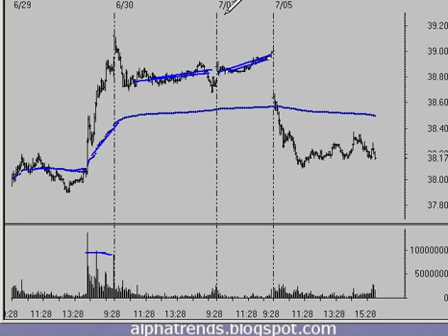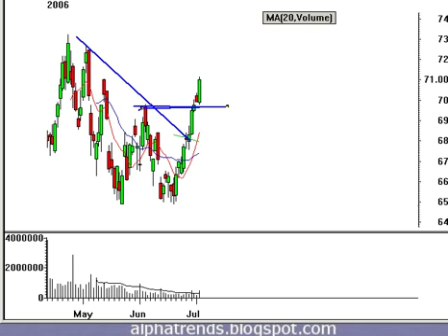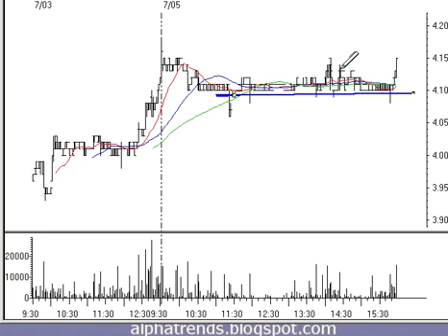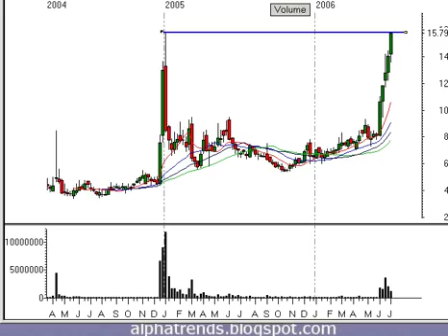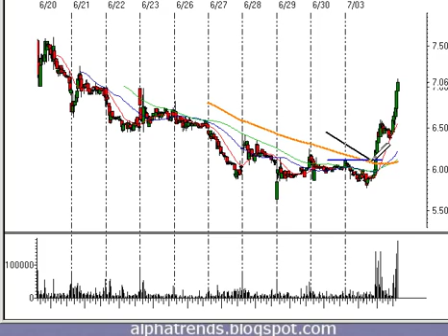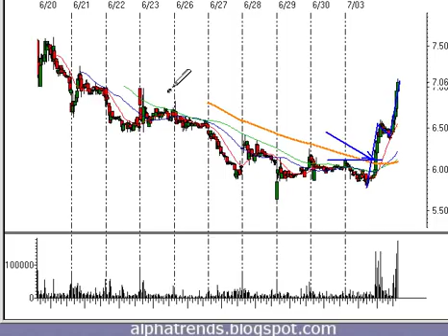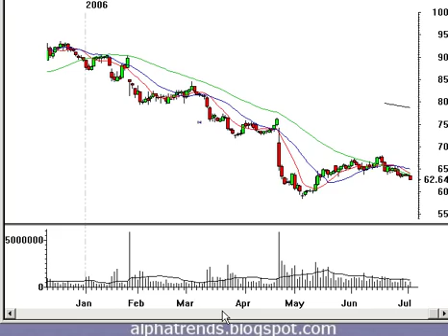Technical Analysis Review of the Stock Market 7/5/06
Technical analysis of the stock market and individual stocks including QQQQ, SPY, IWM, LNUX, MENT, MIKR, OTD, NGAS, IFO SNDK, CRM, and GYI.  Ideas for daytrading and swingtraders, trend analysis for longs and short sellers.